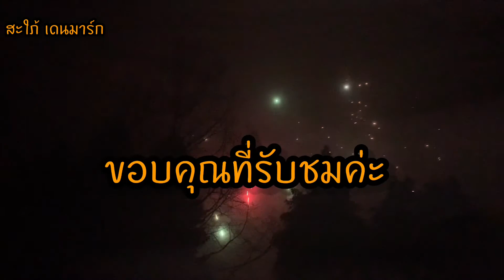ฉลองปีใหม่ ต่อจากคริปที่แล้วค่ะ#ปีใหม่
ทำกับข้าว กินกับเพื่อน ฉลองปีใหม่ค่ะ

สะใภ้ เดนมาร์ก